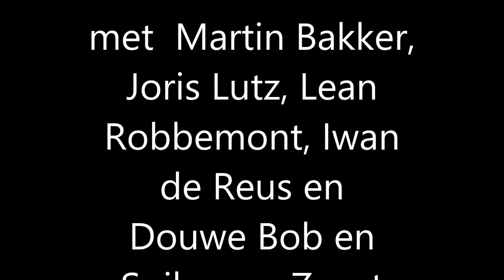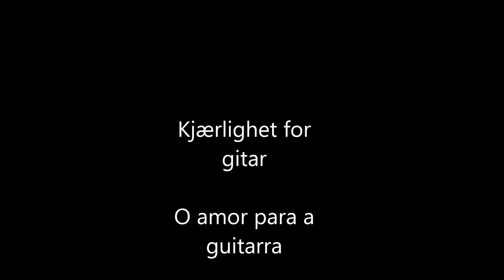Six String Sessions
Joris Lutz en vrienden treden op in Theater Walhalla in Rotterdam. Hoofdthema: de liefde voor de gitaar